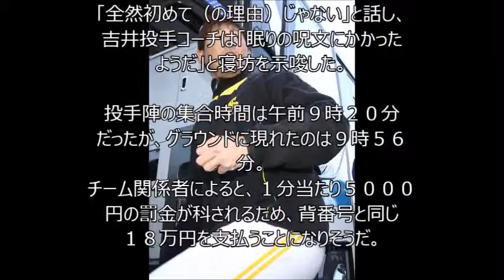【野球】松坂が遅刻！罰金額は背番号と同じ１８万円！その意外な理由とは！？